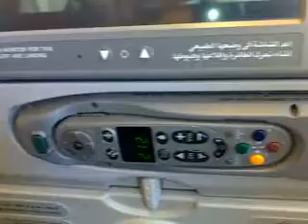Dubai Airal View